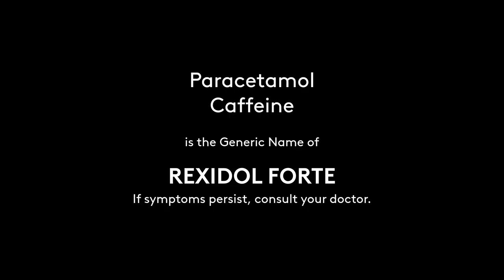Rexidol Forte Radio Ad 2022 15s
This is the 2022 Radio Ad for Rexidol Forte - Lakas Banat Sa Apat!

DRPS Two 1560: Rexidol Forte Radio Ad 2022 15s